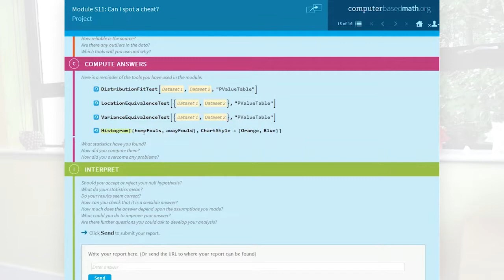MENA Innovation 2018: Wolfram Research - Development of Technical Education for the Labour Market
MENA Innovation 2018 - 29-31 July, Cairo, Egypt

Development of Technical Education for the Labour Market

Chair: Jon McLoone, Co-Founder ComputerBasedMaths.org, Director of Technical Strategy, Wolfram Research Europe
HE Mustapha Mohamed Mahmoud, Minister of Education & Vocational Training, Djibouti
Dr Mokhtar Jwaili, Chairman National Board for Technical & Vocational Education, Libya
Ismail Yusuf Osman, Senior Advisor to Minister of Education, Culture & Higher Education, Somalia
Habiba Ezz, Advisor to Minister for Technical Education, Egypt